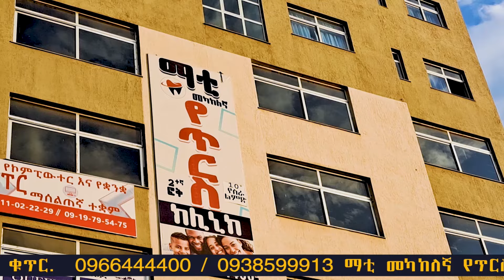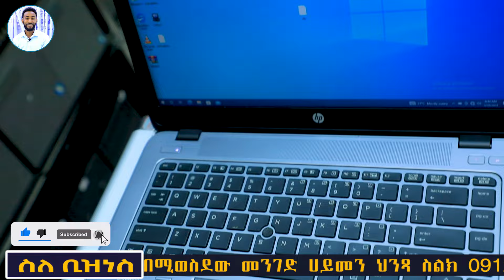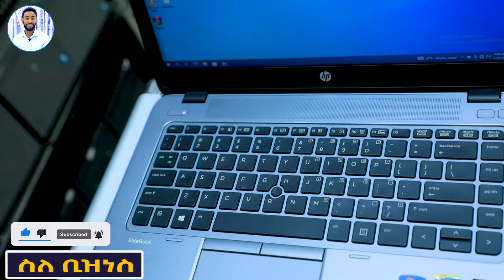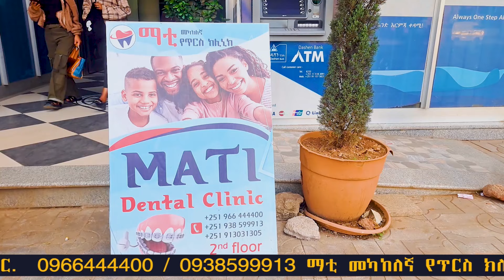የላፕቶፕ ኮምፒውተር ዋጋ |ላፕቶፕ ስንገዛ ማየት ያለብን ወሳኝ ጉዳይ| price of Laptop computer |Desktop| Gaming|SILE BUSINESS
የላፕቶፕ ኮምፒውተር ዋጋ |ላፕቶፕ ስንገዛ ማየት ያለብን ወሳኝ ጉዳይ| price of Laptop computer |Desktop| Gaming price and their type depending on price ,version and specification |SILE BUSINESS
ስላም ይህ የስለ ቢዝነስ ሚዲያ ነው በሚዲችን የተለያየ የቢዝነስ ሀሳቦችን ፣የገበያ ጥናት እና ሌሎች ጠቃሚ መረጃዎችን ወደ እናንተ በማቅረብ ይታወቃል። በዚህ Video ላፕቶፕ ከመግዛትዎ በፊት ማወቅ ያለቦትን ጠቃሚ ነጥቦችና አሁናዊ የዘመናዊ ላፕቶፖች ዋጋ ገልፀናል።